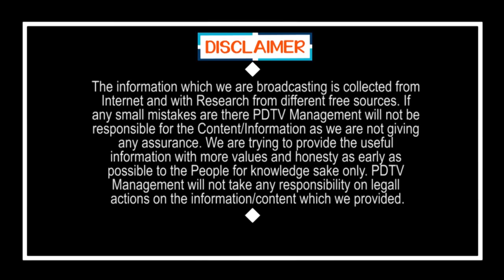3 రాజధానులు సాధ్యమేనా..? | 3 Capitals Possible or not